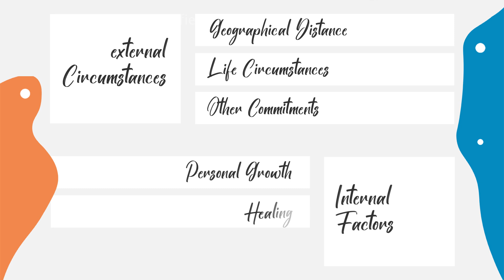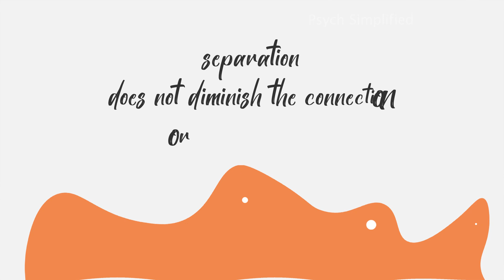How to Cope with Twin Flame Separation Anxiety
Twin flame separation refers to a physical or emotional distance between two individuals believed to be connected on a deep soul level.

The concept of twin flames comes from spiritual and esoteric teachings, where each person is believed to have a counterpart — their "twin flame." Twin flames are said to be two halves of the same soul that were split and separated long ago for individual growth and spiritual evolution.